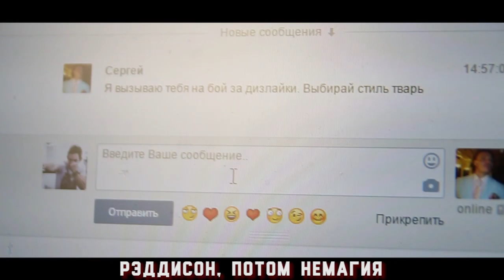Бой Симонова против Шилова и НЕМАГИИ | Denitto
Бой Симонова с Немагией состоялся. Симонов проиграл Михаилу Печерскому из Немагии. Поэтому АЙДЭН посвятил песню бою Симонова и Немагии. А также бою Симонова с Пантелейкиным Михалычем и бой Симонова с Дмитрием Raddyson Шиловым. С Шиловым Симонов дрался 19 марта. Шилов проиграл В бою с Симоновым.

- ПАБЛИК АЙДЭН HD -- масса интересного!

Реклама на канале - в лс.